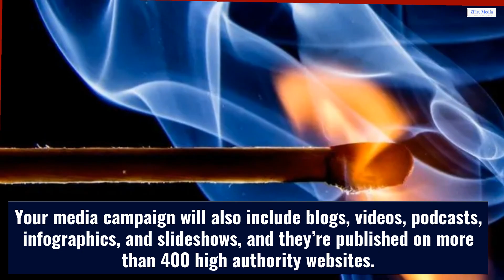Raise Online Visibility of Your San Leandro Chiropractic Practice With This Media Content Agency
If you're looking to raise the online visibility of your San Leandro chiropractic practice, then working with a content marketing agency is a great way to do it. A content marketing agency can help you create and distribute high-quality content that will help promote your practice and attract new patients.

When it comes to creating content, it's important to focus on quality over quantity. Your content should be well-written and informative, and it should provide value to your target audience. Once you have some great content created, you need to make sure it's distributed widely. A content marketing agency can help you with this by promoting your content through their channels and reaching a wider audience.

If you want to raise the online visibility of your chiropractic practice, then partnering with a content marketing agency is the way to go. With their help, you can create and distribute high-quality content that will attract new patients and help grow your business.

ZFire Media specializes in helping medical professionals raise their online visibility with targeted media campaigns. Our team of experienced Content marketers will work with you to create a customized campaign that fits your unique needs and budget. We’ll help you reach your target audience with relevant, engaging content that will generate awareness and excitement for your dispensary.